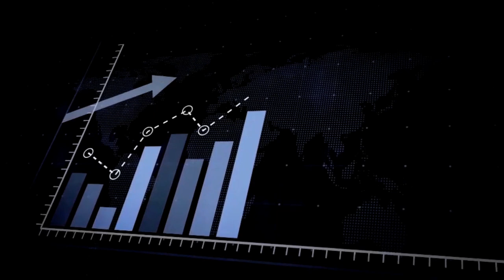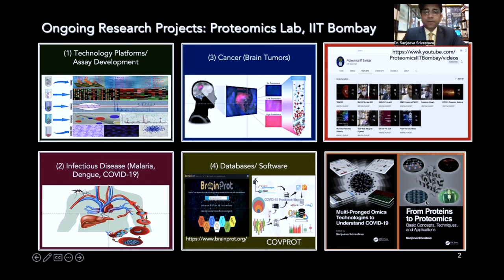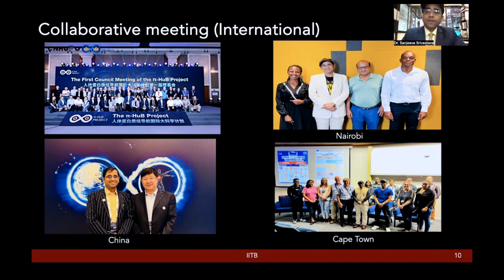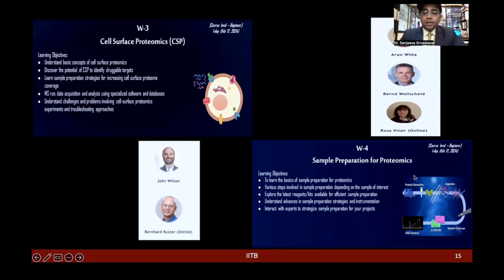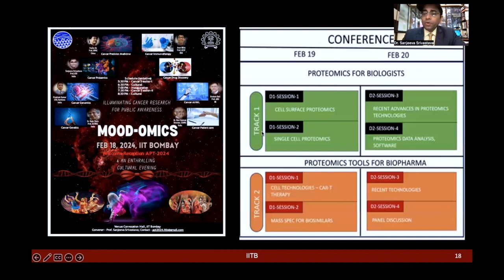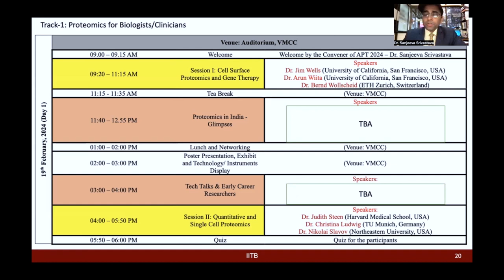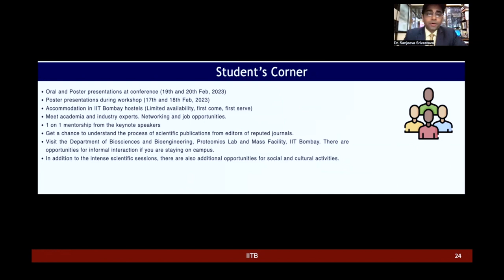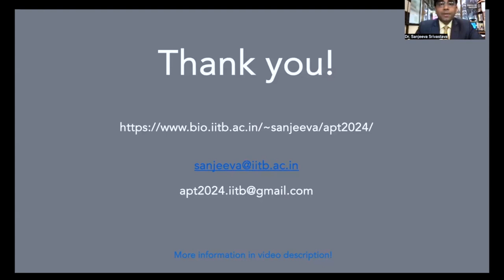An overview of Advances in Proteomics Technologies (APT -2024) Conference & Workshops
Advances in Proteomics Technologies (APT -2024)